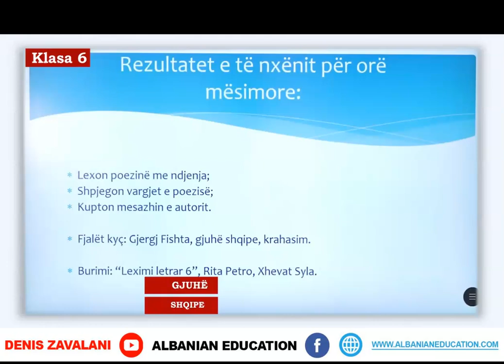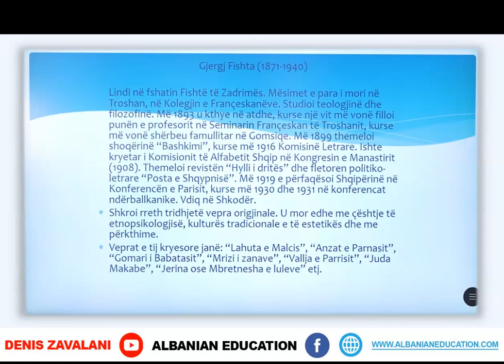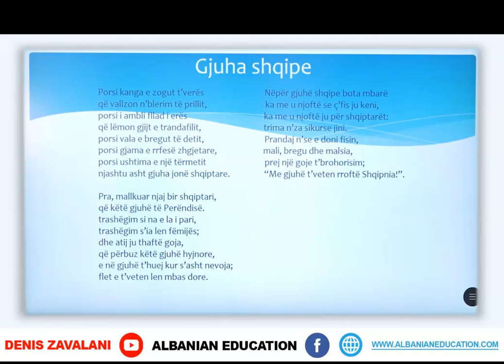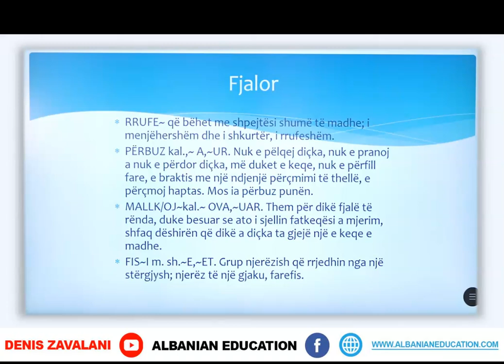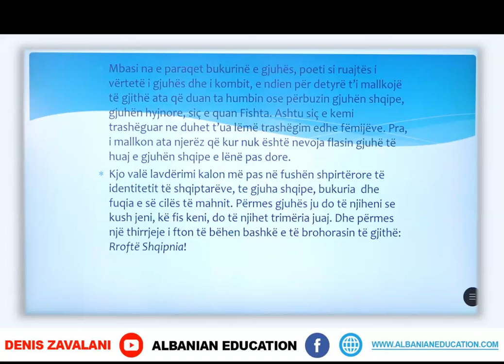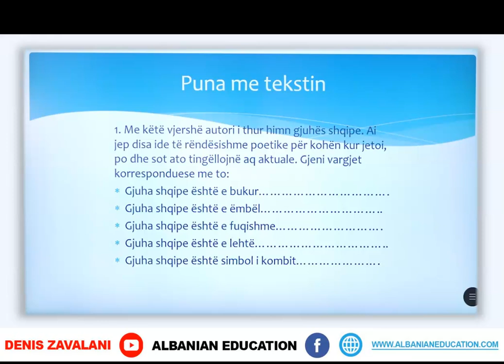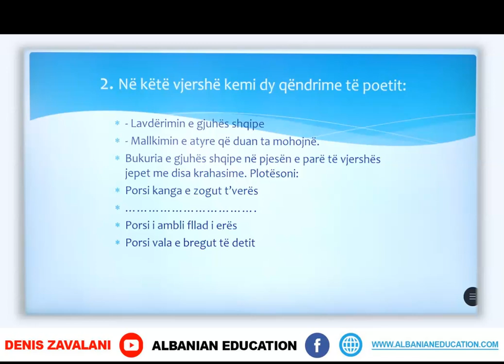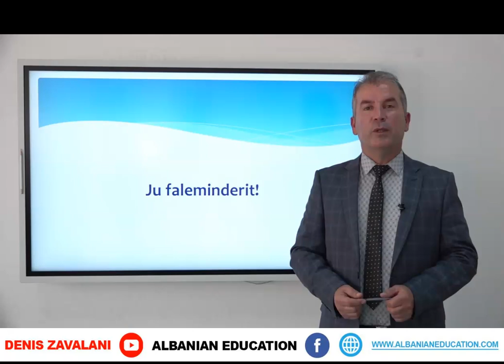6 01 057 Java e dymbëdhjetë Gjuhë shqipe poezia gjuha shqipe Gjergj Fishta